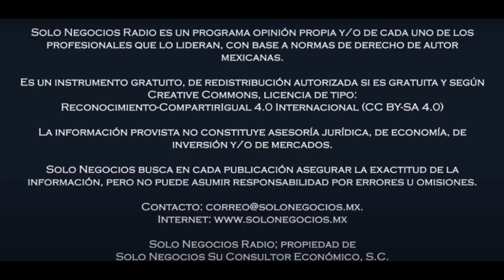[SNR] Solo Negocios Radio 24/6/24, 4-5 pm (Cd. Juárez); Temas de Economía de México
¡No es Nada Personal, son Solo Negocios!